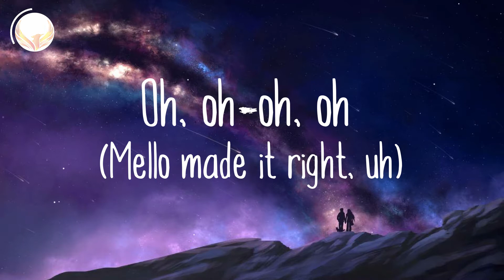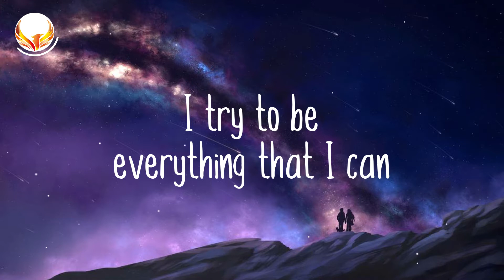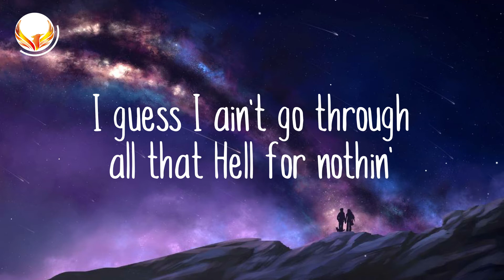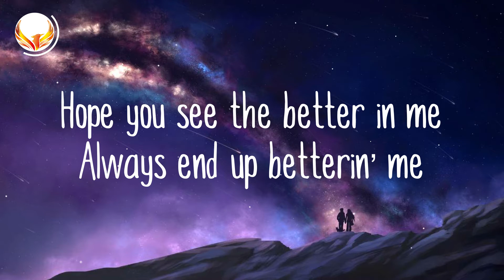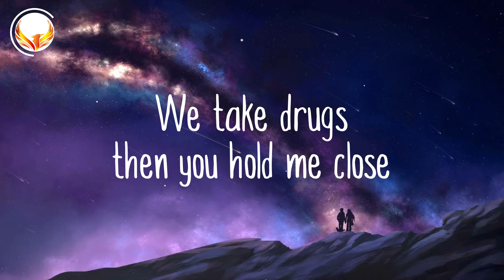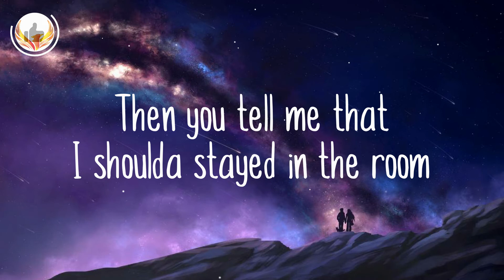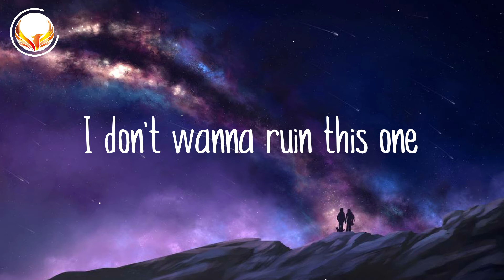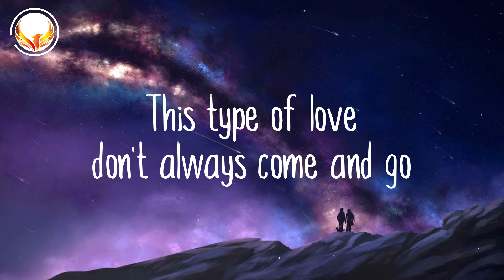Juice WRLD & Marshmello - Come & Go (Lyrics)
🎤 Lyrics: Juice WRLD & Marshmello - Come & Go

[Intro: Juice WRLD & Roddy Ricch]
Woah, uh
Oh, oh-oh, oh (Mello made it right, uh)

[Verse 1]
I try to be everything that I can
But sometimes, I come out as bein' nothin’
I pray to God that he make me a better man (Uh)
Maybe one day, I’ma stand for somethin'
I'm thankin' God that he made you part of the plan
I guess I ain't go through all that Hell for nothin'
I'm always fuckin' up and wreckin’ shit
It seems like I perfected it
I offer you my love
I hope you take it like some medicine
Tell me ain’t nobody better than me
I think that there's better than me
Hope you see the better in me
Always end up betterin’ me

[Chorus]
I don't wanna ruin this one
This type of love don't always come and go

[Verse 2]
We take drugs, then you hold me close
Then I tell you how you make me whole
Sometimes, I feel you like bein' alone
Then you tell me that I shoulda stayed in the room
Guess I got it all wrong all along, my fault
My mistakes probably wipe all the rights I've done
Sayin' goodbye to bygones, those are bygones
Head up, baby, stay strong, we gon' live long